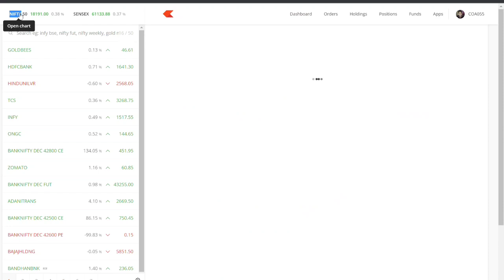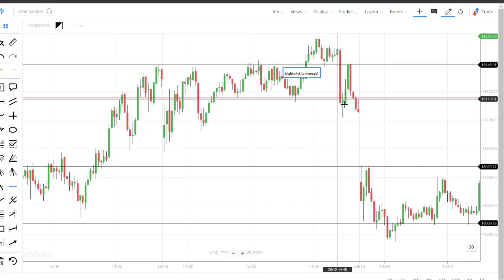আহক জানো Support আৰু Resistance || ট্ৰেডিংগ কৰোতে কিমান প্ৰয়োজন Support আৰু Resistance ৰ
Refer code: JCFVU82590
( And enjoy free account with No AMC charges For lifetime)

( Account oppening charges 200)

Topic Covered
Support and resistance
Trading
Sharemarket trading
What is support and resistance
How can we put support. and register level